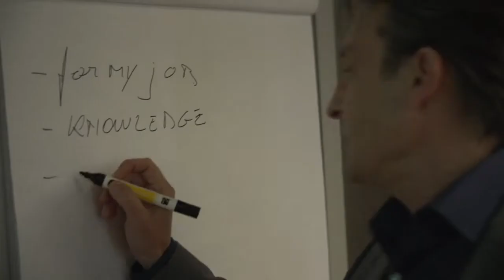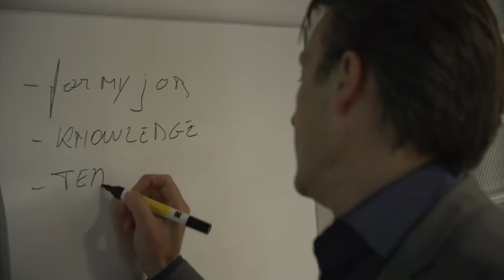Trailer Executive PhD Antwerp Management School